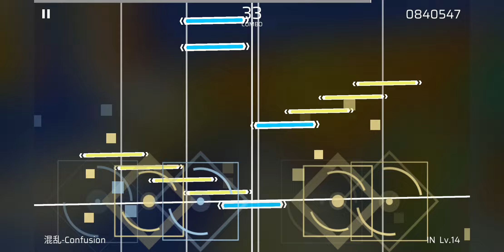[ Phigros ] CONFUSION (IN LV.14) [RANK :A ]